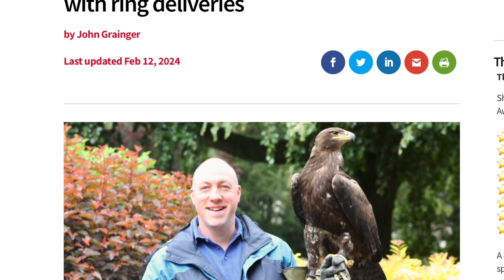Owl Diary 60 - I have a big announcement to make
Who loves a good wedding - well here at Owl Adventures we certainly do. In this episode of the behind the scenes vlog, Ryan has two - yes two big announcements which are to do with weddings. However, both of these news are not contented. Intirgued? You may be surprised to hear how the business has taken a huge step up.